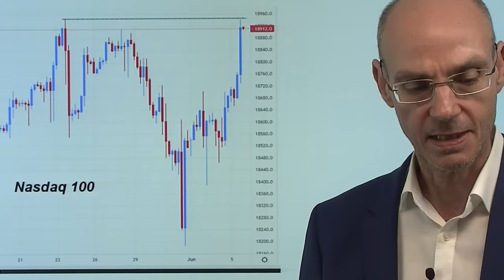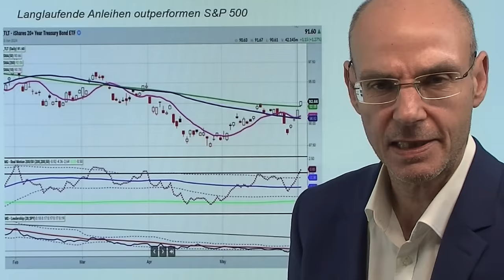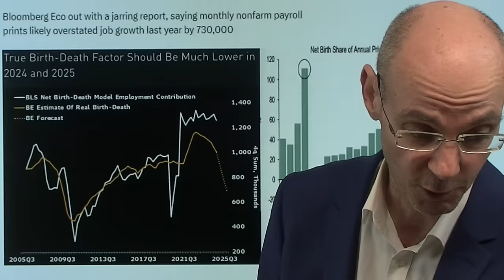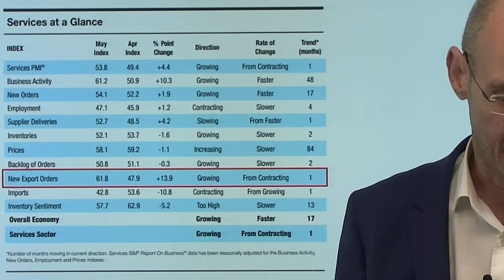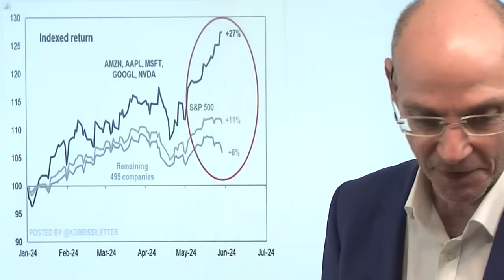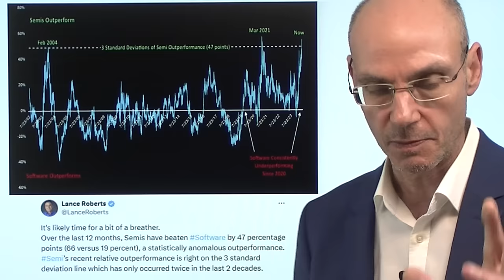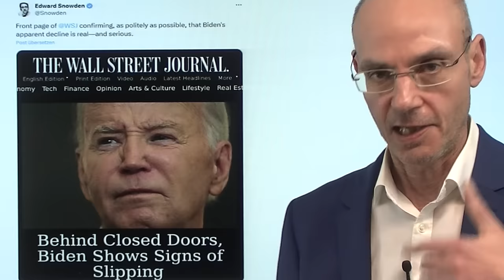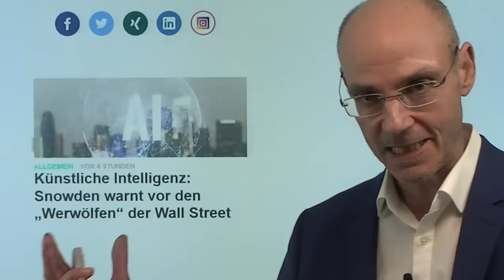Nasdaq und Dow Jones: Zweiklassen-Gesellschaft! Marktgeflüster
Hinweise aus Video:

1. Power of Siberia 2: Verhandlungsstillstand zwischen Russland und China

2. Künstliche Intelligenz: Snowden warnt vor den „Werwölfen“ der Wall Street

Der Nasdaq heute intraday mit einem neuen Allzeithoch, während der Dow Jones in Relation zum US-Leitindex S&P 500 auf den tiefsten Stand seit der Finanzkrise fällt und die Nebenwerte im Russell 2000 weiter weit hinterhinken. Das Gleiche gilt für den Dow Jones Transports und die Regionalbanken, die einen nicht unerheblichen Teil der US-Wirtschaft repräsentieren. Die Wall Street ist also eine Zweiklassen-Gesellschaft, vor allem die großen Tech-Aktien ziehen den Markt, allen voran Nvidia, die heute an die Marke von 1200 Dollar steigt. Diese Widersprüche werden sich auflösen und in einer großen Bewegung entladen! Heute schwache ADP Arbeitsmarktdaten und ein extrem starker ISM Service Index - die Renditen fallen dennoch weiter, obwohl mit den ISM-Daten die Wahrscheinlichkeit einer Zinssenkung wieder sinkt..